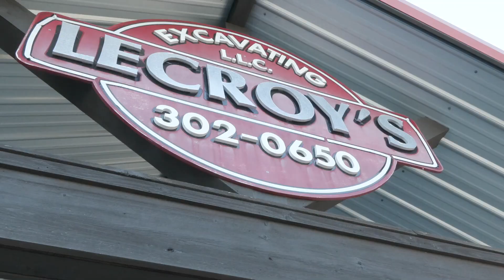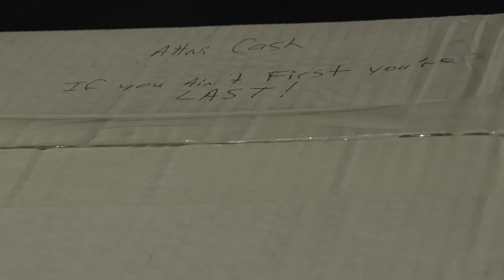*Takin' it back* First Race Week Series video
I've got a ton of work to do before the next round.  While I'm working on the shop, I've got all of Seven Five Media's episodes of Race Week playing in the shop.
You can binge watch this series, by visiting the Race Week Series playlist.